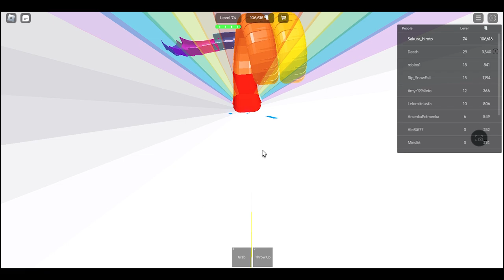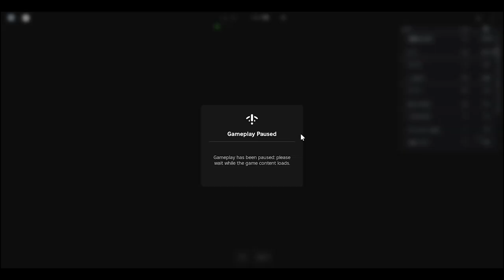Sakura Hiroto Get Eaten | Roblox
Get Eaten Roblox

Sakura Hiroto plays Roblox get eaten see you guys for the videos Sakura Hiroto and Enomoto Himari